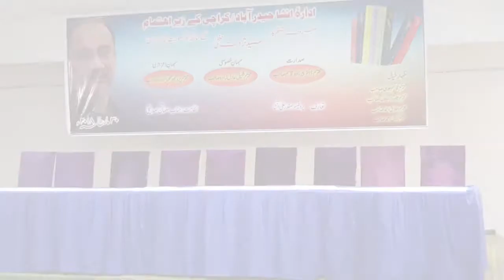An Evening With Syed Zoha